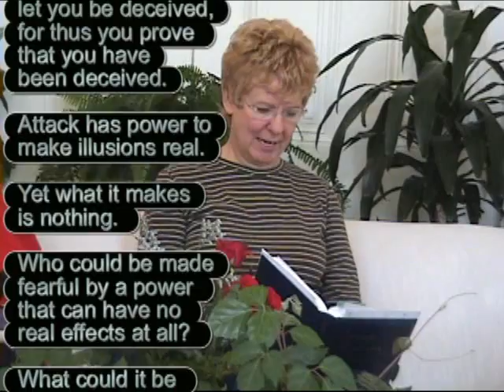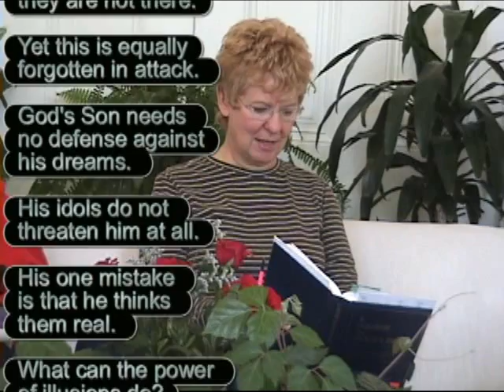Appearances Hide The Truth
A Course in Miracles Chapter 30 Truth Behind Illusions #5
Appearances deceive because they are appearances and not reality...and they bring fear because they hide the truth.

"Judge not according to the appearance..."
John 7:24